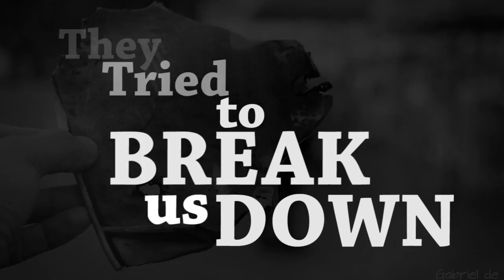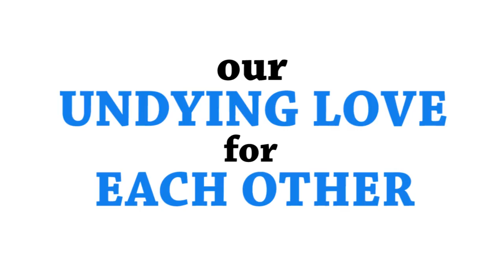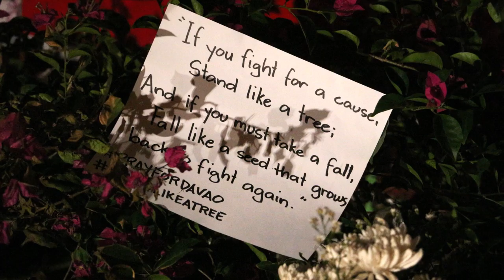We Will Stand Up Now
A tribute to the people of Davao and the resilient spirit of the Filipinos.